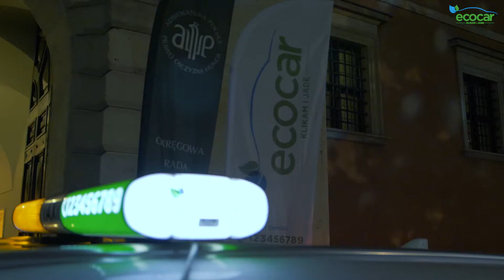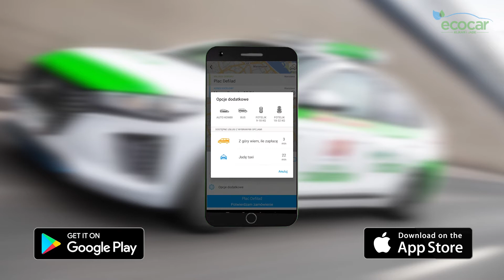EcoCar - Bal Aplikantów Adwokackich Izby Warszawskiej